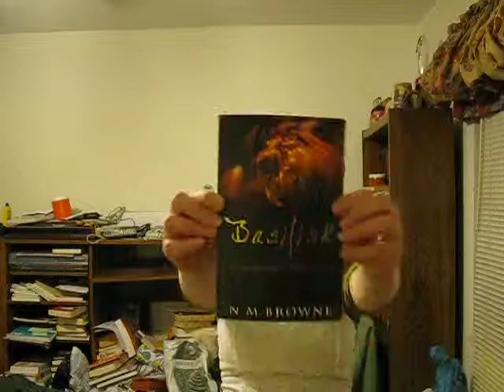Basilisk - Book Review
A review of a book I read a week or so ago :3